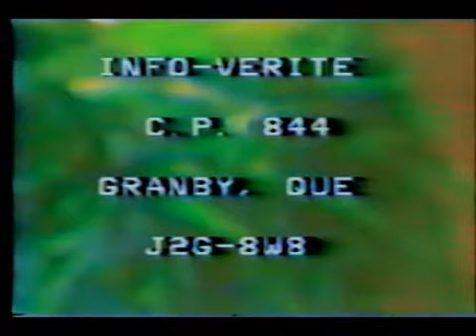les illuminatis et la franc-maçonnerie par le Père REGIMBALD - 1983 - part11/14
Merci aux personnes qui ont mis ces vidéos en ligne, je fais tourner...